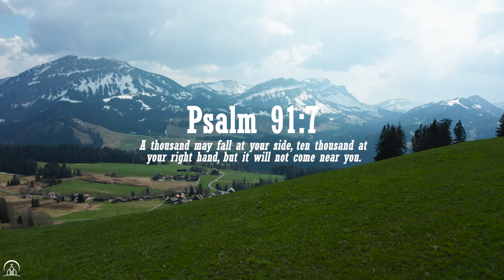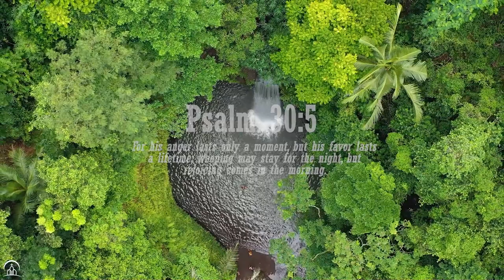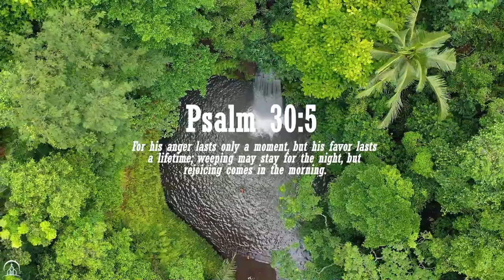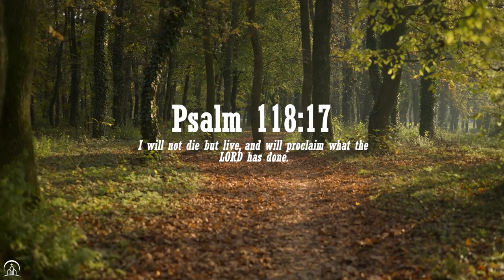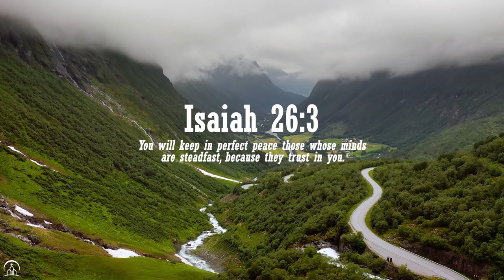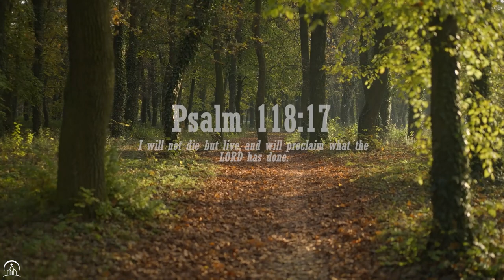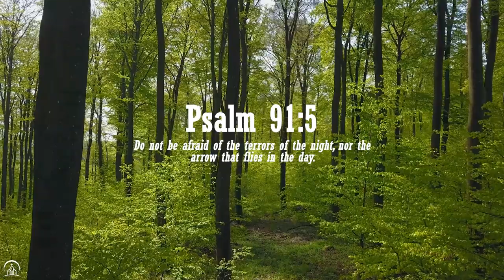Goodness of God: Instrumental Worship & Prayer Music with Nature 🌿CHRISTIAN piano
🌼🌼🌼 Welcome to INSPIRATIONAL CKEYS 🌼🌼🌼

This channel is dedicated to uplifting hearts and minds, offering sacred melodies and purposeful lyrics that pay homage to the divine and fortify one's spiritual convictions. As you immerse yourself in the pure harmonies and poignant lyrics, you'll sense the omnipresence of God in your daily existence.

Inspirational CKEYS is not exclusively for those who already hold steadfast to their faith; it is also a valuable reservoir for those yearning for spiritual significance and hope.

May this channel evolve into a spiritual sanctuary, offering a space for relaxation, rejuvenation, and solace through the transcendent power of gospel music. Let's foster a community that shares its faith, creating an interactive haven for spreading love and hope through the emotive melodies.

© All music and videos are crafted by us and are safeguarded by the copyright of INSPIRATIONAL CKEYS.